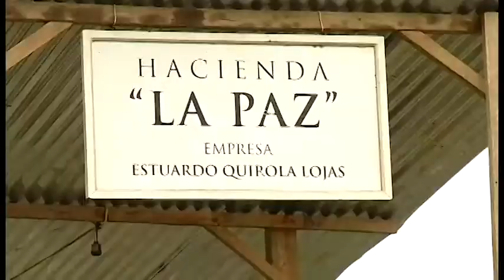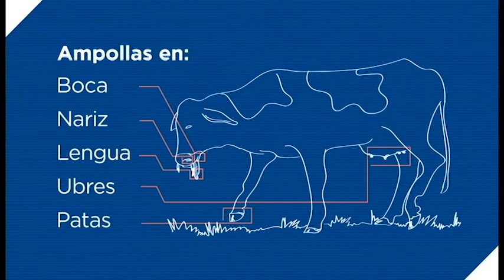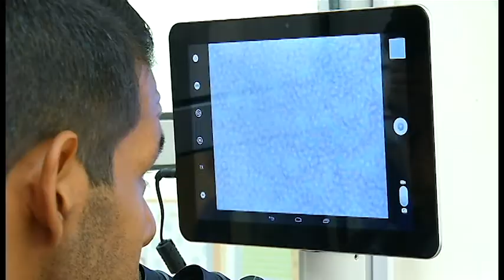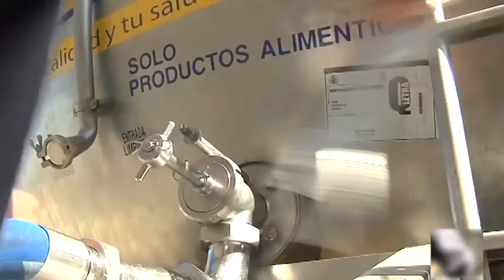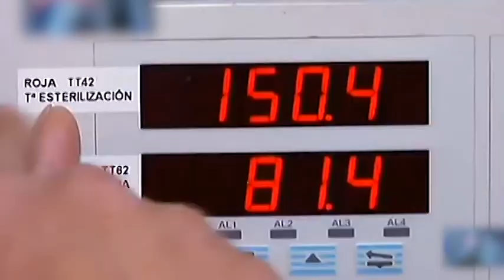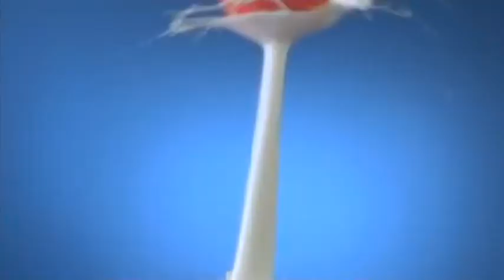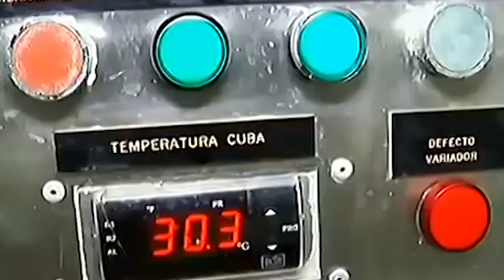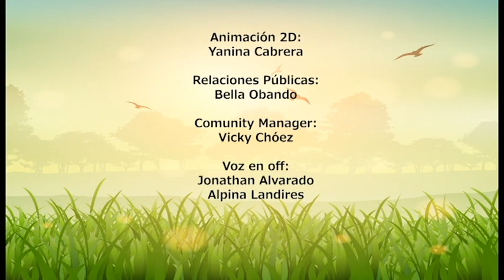AGROCATOLICA TV | PROGRAMA 6